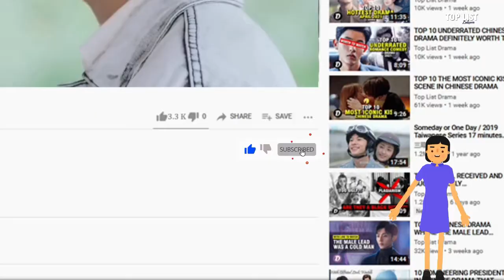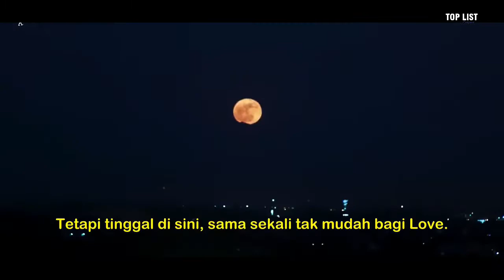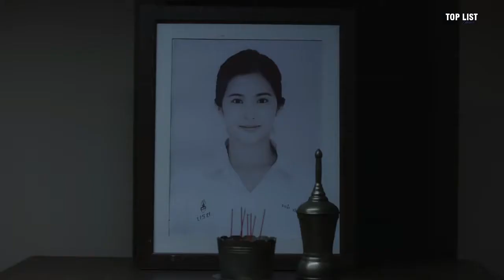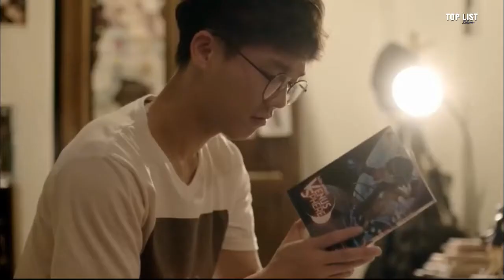Top 10 Thailand Drama About Fantasy Romance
Detail :

1. Great Men Academy (2019)
2. The Shipper (2020)
3. Happy Birthday (2018)
4. Keun Ruk Salub Chata (2021)
5. Mr. Merman (2018)
6. Ruk Laek Pop (2020)
7. Notification (2018)
8. Deja Vu (2020)
9. Dong Phaya Yen (2021)
10. Nobody Happy (2019)